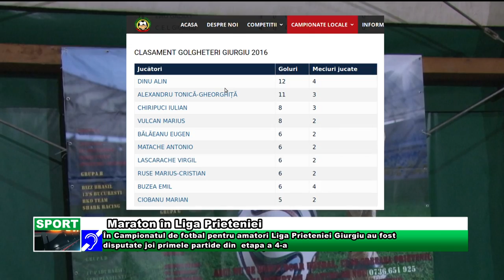Maraton în Liga Prieteniei